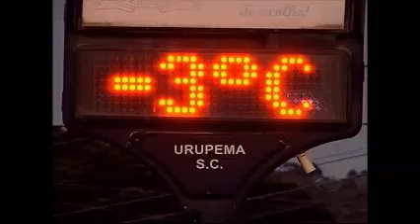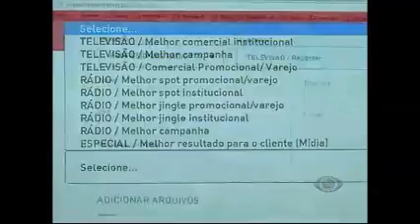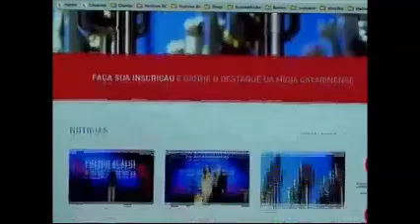OLHARES 16 06 15